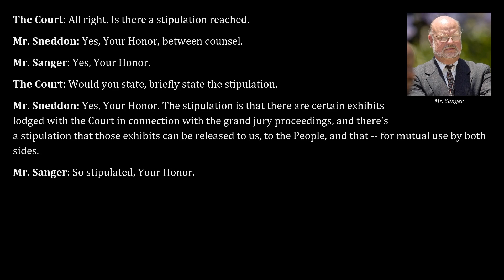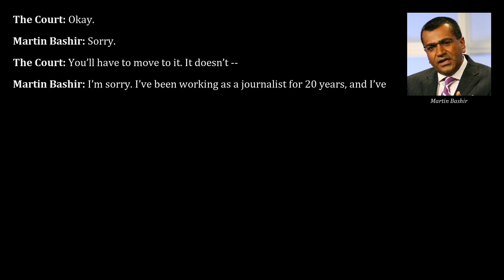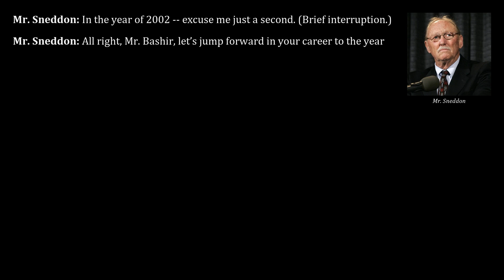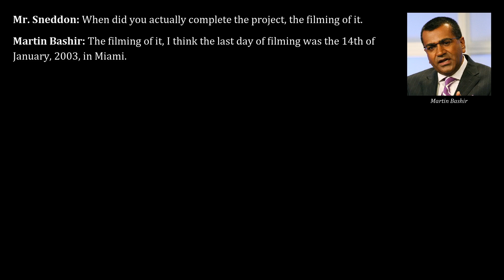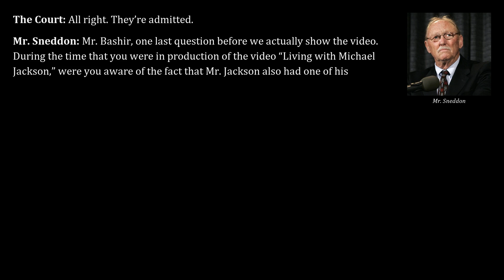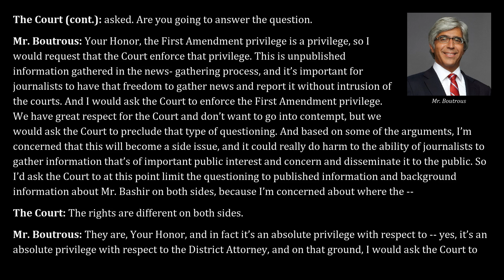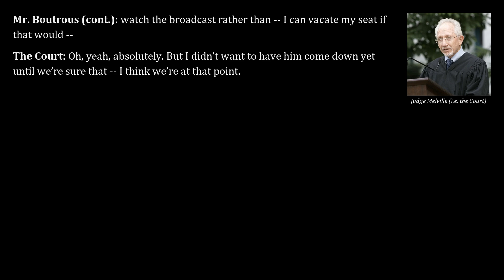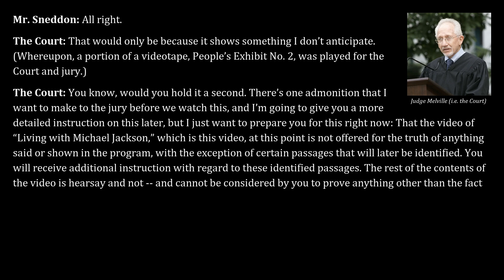Michael Jackson 2005 Trial, Day 2, Part 2 | Martin Bashir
Transcripts from Mar 1, 2005, of the trial "People v. Jackson" read aloud, part 2. Direct examination of Martin Bashir by Thomas Sneddon of the prosecution.

Martin Bashir: A British journalist who did the documentary "Living with Michael Jackson", which was filmed between May 2002 and January 2003. The documentary first aired on February 3 in the UK and February 6 in the United States.

This video has been created entirely in Python, using Regular Expressions for text extraction, Google Text-to-Speech for speech synthesis, Aeneas for synchronizing text and audio, and MoviePy for putting everything together. Except for very minor modifications like consistent formatting and naming of speakers, and with reservation for potential coding errors, it represents the exact trial transcripts without omissions.